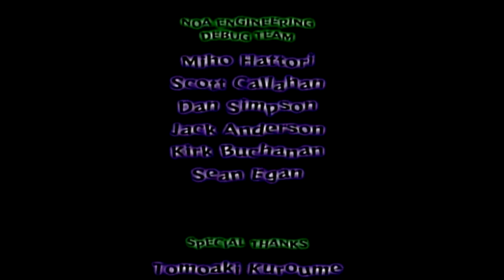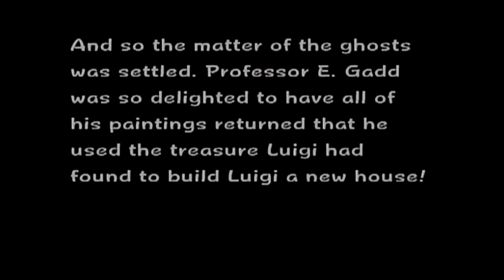Tim and Cassie Play Luigi's Mansion | Finale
The final battle to save our beloved brother mario